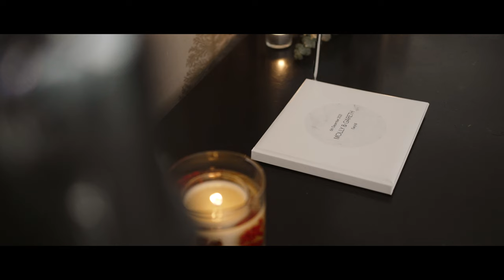Molly & Gareth Wedding Film | Fairyhill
We joined Molly & Gareth for their early December wedding at the stunning Fairyhill.